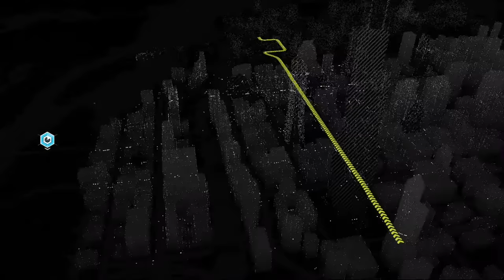Watch Dogs - Gameplay/Part #5 - EagleEye Gaming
Previews Videos,

My Specs,
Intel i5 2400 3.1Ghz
8GB Ram 1333Mhz
AMD RX460 2GB
1 TB HDD
FOXCONN H61MXE